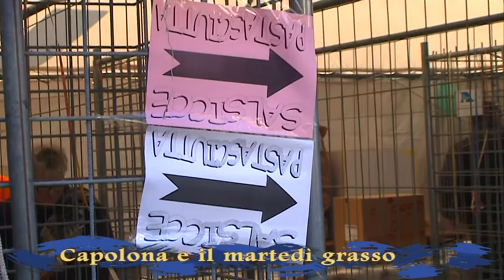Capolona: Gran Cuccagna 2015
La Gran Cuccagna di Capolona per l'ultimo giorno di carnevale è una tradizione di anni e anni. I promotori passano dalle case dei capolonesi  per un offerta e poi Gran Cuccagna per Tutti ...polenta, salsiccia,pastasciutta e buon vino. Un servizio in onda sul canale digitale terrestre di Teletruria 2 -Tvs  a cura dell' a.c. Centodue SubbianoTv realizzato per la promozione del territorio da Elena Provvedi e Marco Manenti, ottimizzazione  Stefanella Baglioni